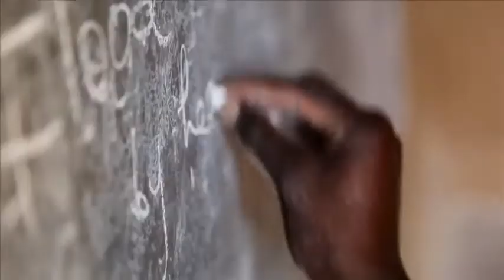Compassion International Water of Life